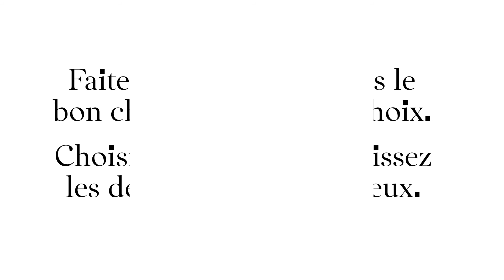BSc Management de la Mode et des Industries créatives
Offrez un avenir à vos passions ! Ce nouveau Bachelor of Science a été conçu pour former les prochains managers créatifs d'un secteur en forte croissance.